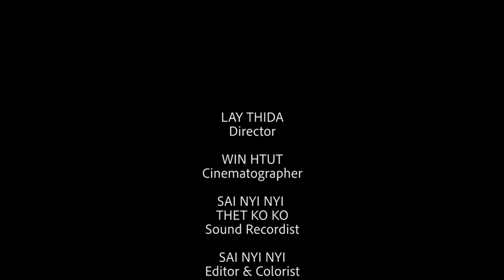WASH Talk Show#2 Wash Your Hands (Myanmar Language only)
On this episode of the WASH Talk Show, Dr. Than Htut (Senior Advisor, WaterAid Myanmar) and, Dr. Win Aye Hlaing (Lecturer, University of Public Health, Yangon) talk about hand washing practices as primary protection against epidemics.